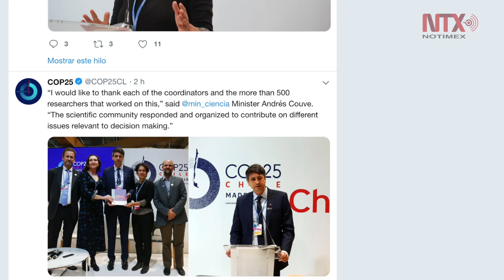Anuncia Chile plataforma de soluciones climáticas para océanos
Esta plataforma digital está basada en estudios científicos y busca generar un espacio de confluencia entre la comunidad de especialistas océano-clima.